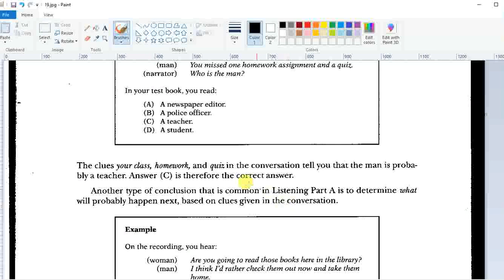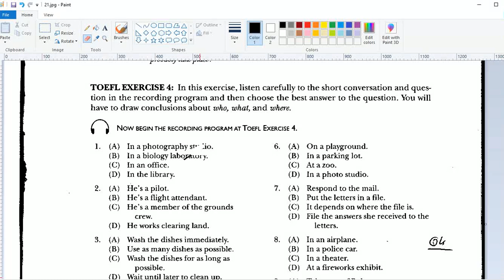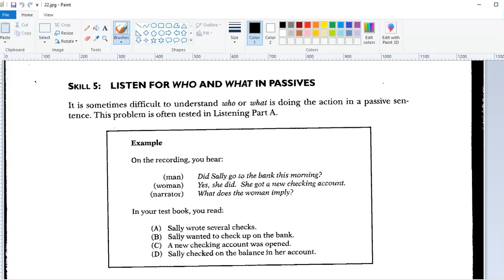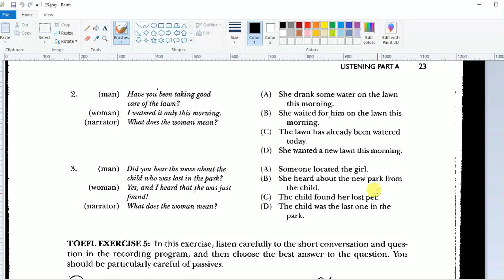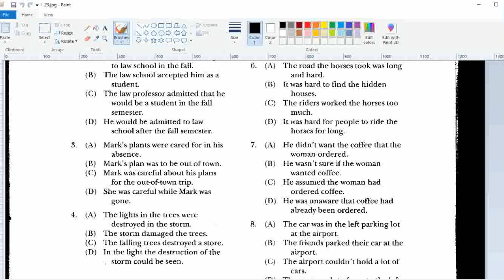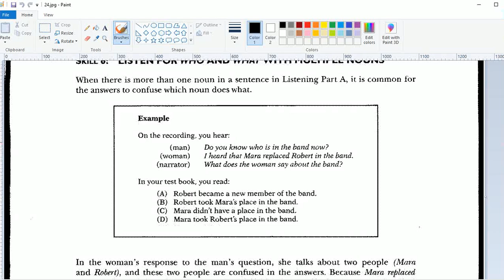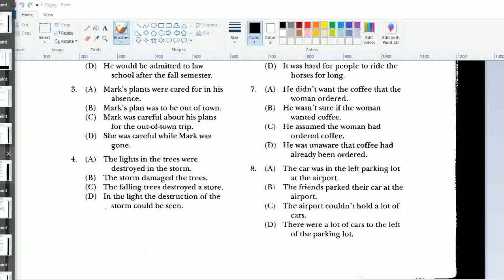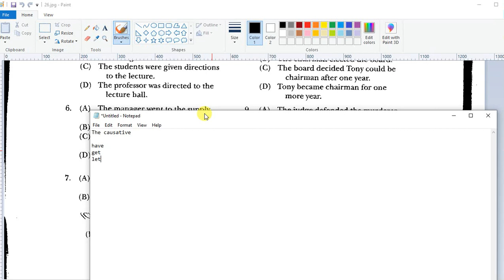Kirk Adams listening skills four five and six mobile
TOEFL Listening skills for Kirk Adams' class at Colegio Villa Rica